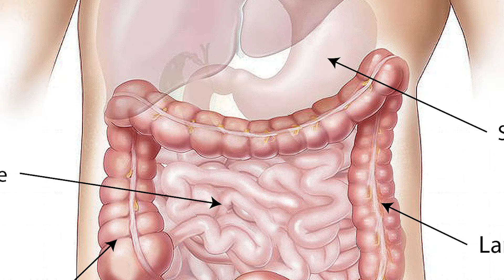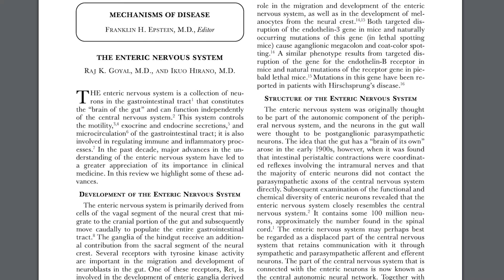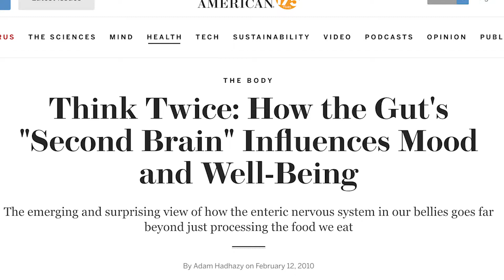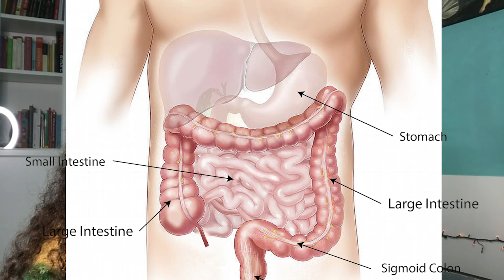Abbiamo un secondo cervello ? Il sistema Enterico - Giovanna Iaquinta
Pensi che sia possibile che l’essere umano abbia un secondo cervello…? O meglio, un sistema nel tratto digestivo che contiene oltre 500 milioni di neuroni e che manda indipendentemente informazioni al cervello, e non viceversa!